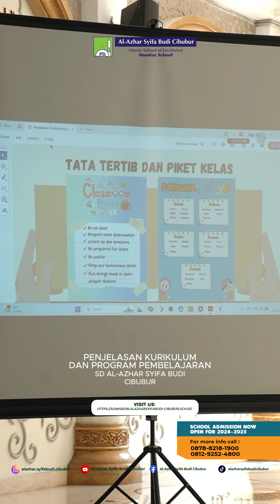Explanation of the Curriculum and Education Program at SD Al-Azhar Syifa Budi Cibubur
SD Al-Azhar Syifa Budi Cibubur held curriculum explanation activities and educational programs as an effort to provide transparency and in-depth information to parents and the community about the vision, mission and educational approaches that we implement. This activity was held to ensure that all parties involved in our children's education understand and support our efforts in forming a generation of faith, achievement and noble character.

SD Al-Azhar Syifa Budi Cibubur is an educational institution committed to providing high quality education based on Islamic values. We believe that every child is a trust that needs to be cared for with love and attention. Therefore, we design comprehensive curriculum and educational programs to ensure our children grow into individuals who believe, achieve and have noble character.

Let's immediately join the Al-Azhar Syifa Budi Cibubur school